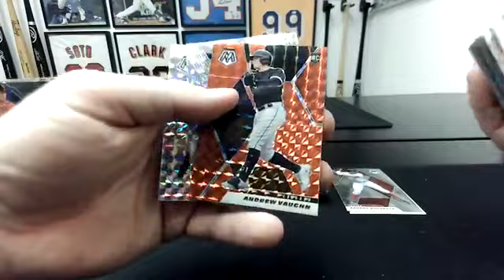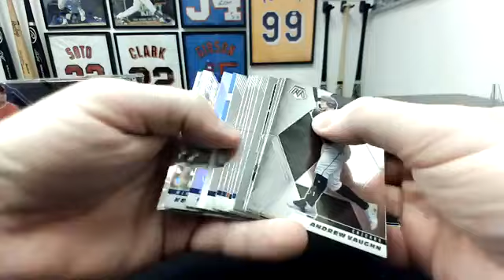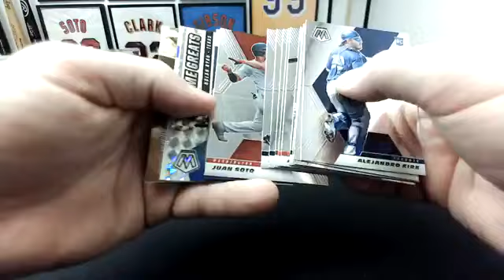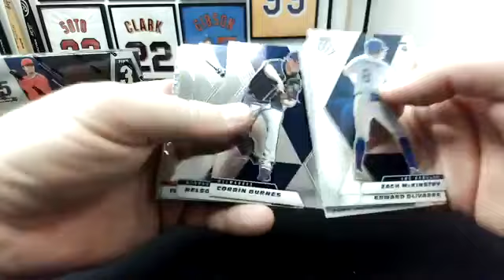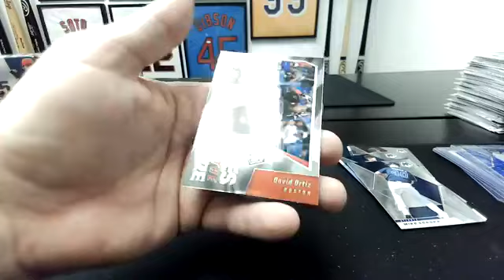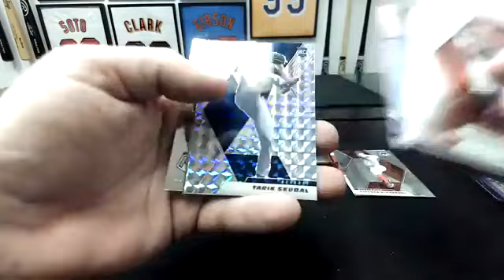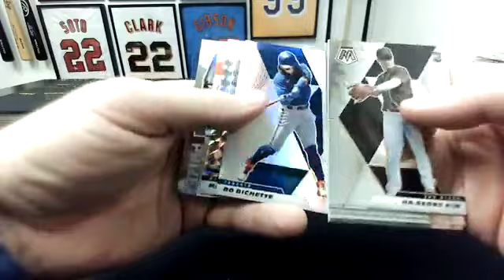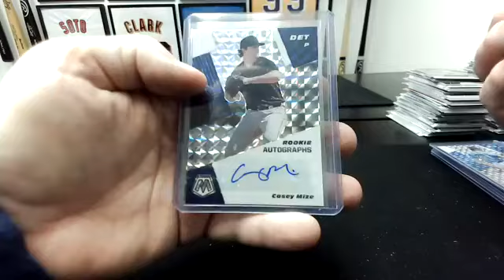2021 Panini Mosaic Baseball 3-Box Team Break #427